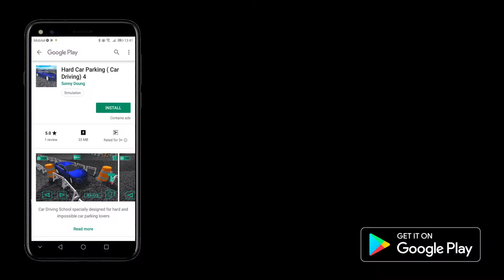Hard Car Parking game